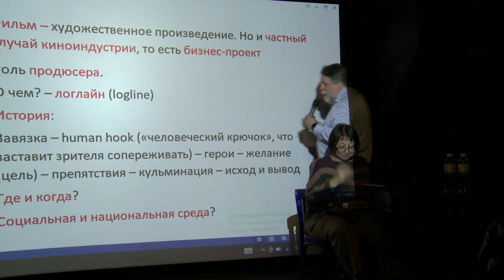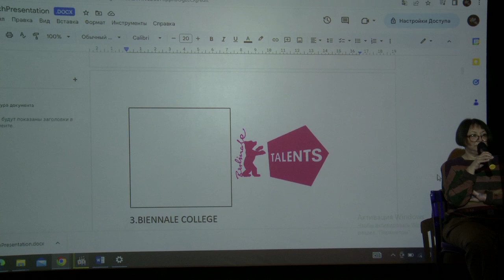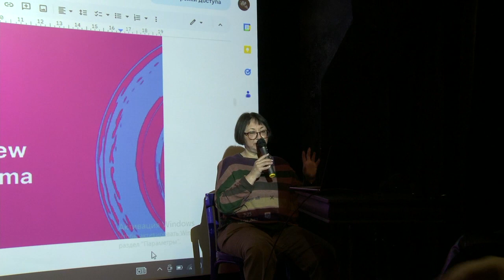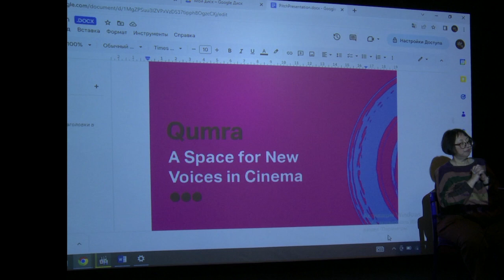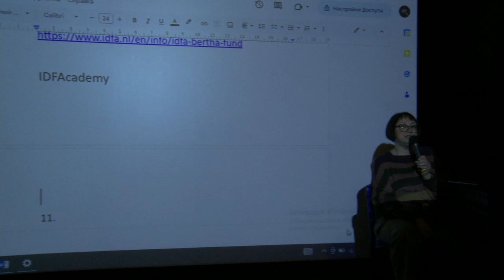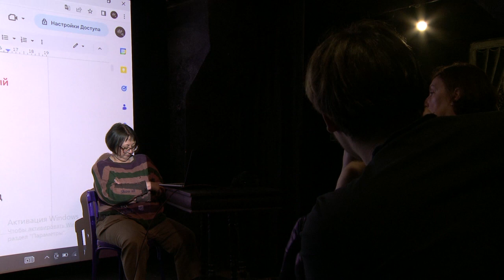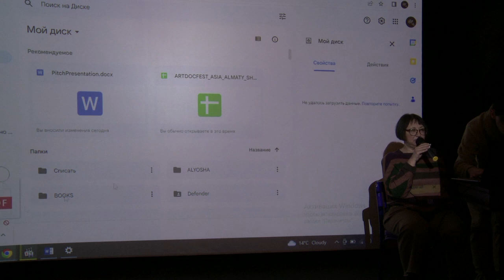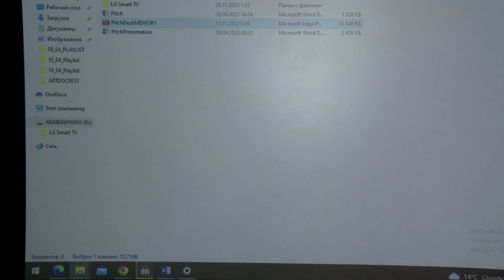ArtdocFest Almaty 2023. Мастер класс Виктории Белопольской.Программный директор фестиваля.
Виктория Белопольская поделилась информацией о фестивалях документального кино, продюсерах.О роли питчингов. Как продвигать свои фильмы.